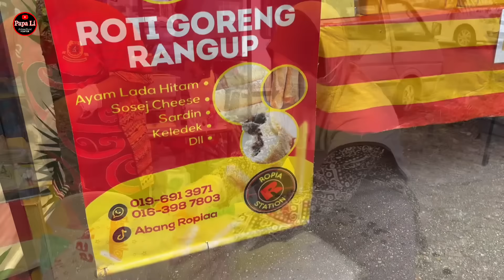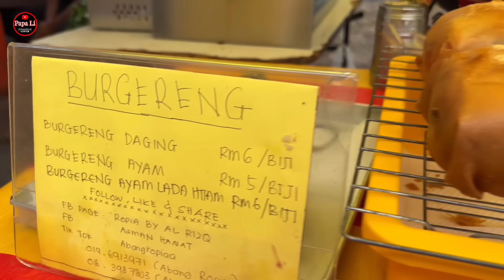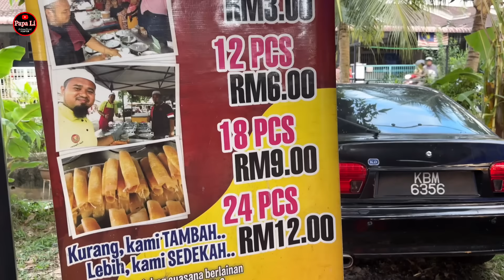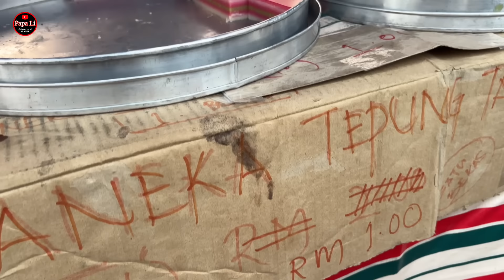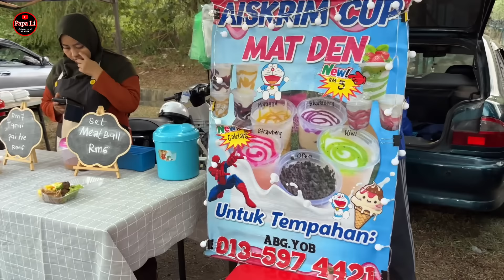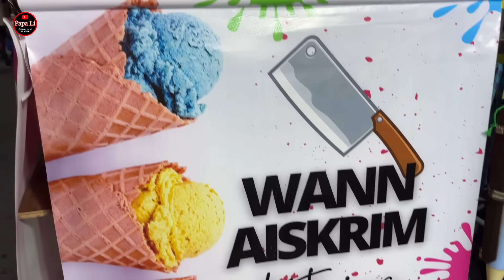Street Food Malaysia Tour | Pasar Malam Kuala Ketil, Kedah